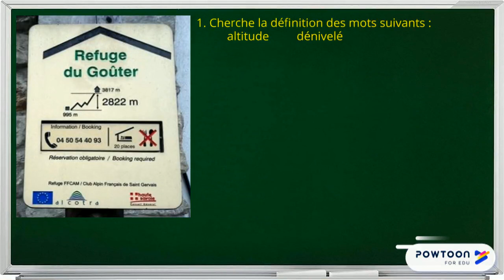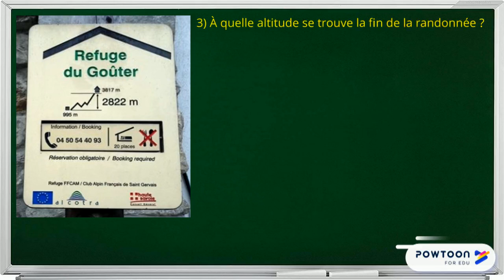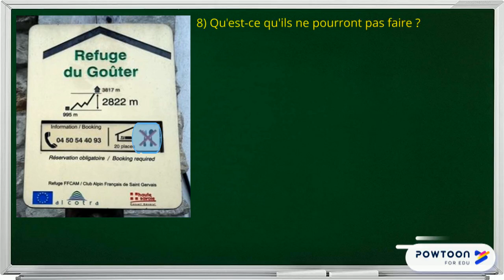Correction du problème n°12 : Randonnée en montagne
Problème quotidien
Lecture d'image et prises d'informations